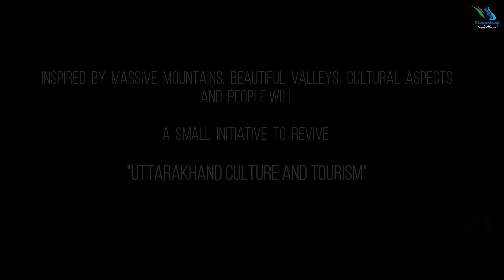Dali Dali Phoolon Ki Tujhko Bulaye Re Musafir | Uttarakhandi Song | Uttarakhand Tourism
Witness this Beautiful video song Dali Dali Phoolon Ki...beautifully shot showcasing the beauty of Uttarakhand, village life, beautiful landscapes, misty waterfalls and blooming flowers.